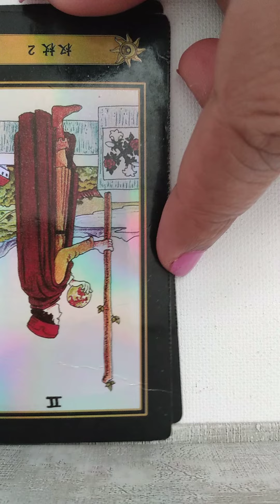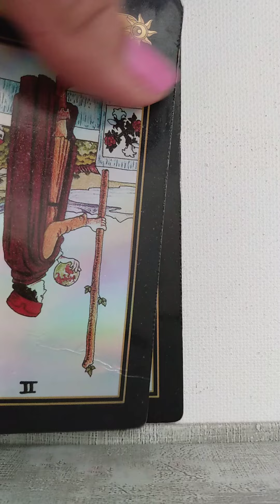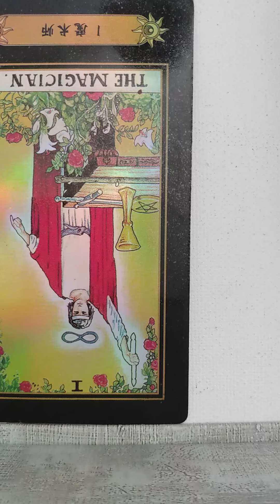gemini your secret admirer and you